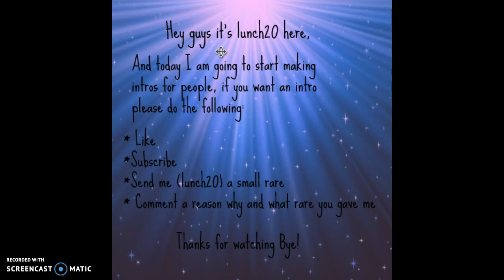Intro commissions!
Do you need an intro?